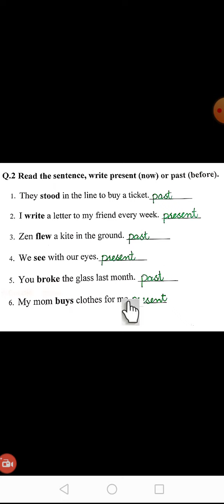class one fog 35